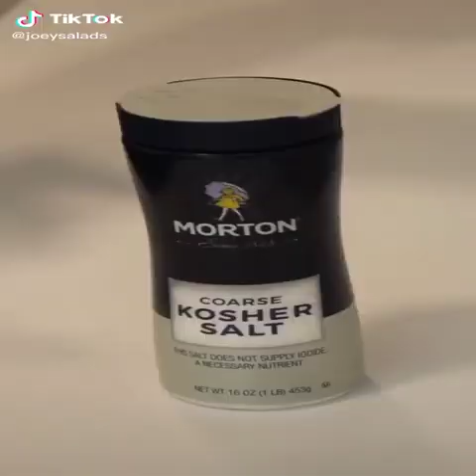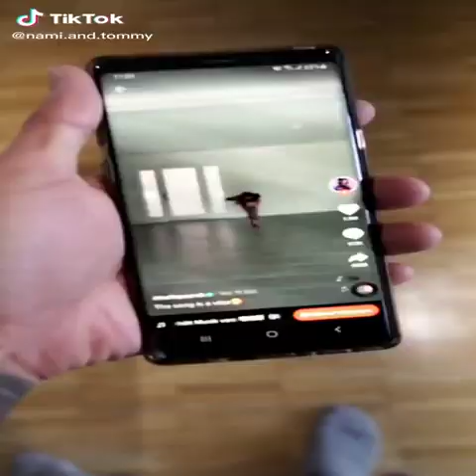Funny dogs videos #29 (2021)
Funny dogs doing fun stuff. Hope you will like it.

Its all about a smile :)